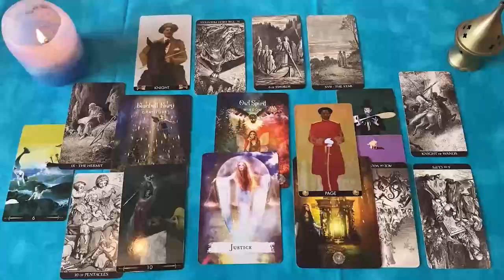CAPRICORNIO🔥ESTÁ A PUNTO DE SUCEDER!! 😱PERO HAY UNA COSA QUE DEBES TENER EN CUENTA...💘AGOSTO 2024❤️